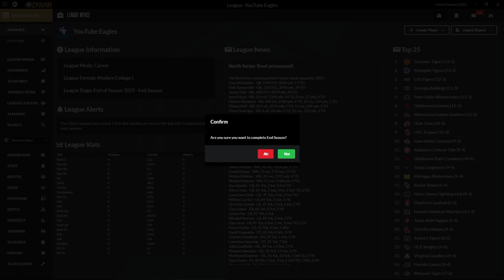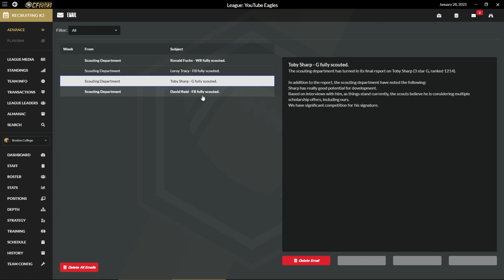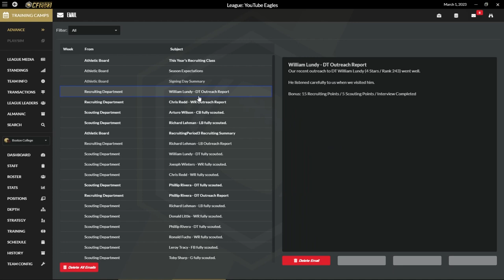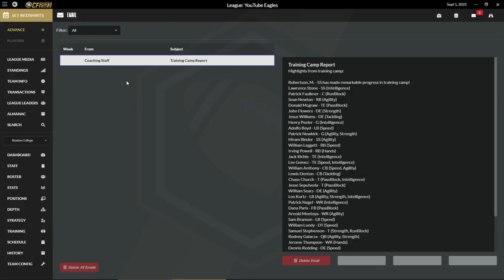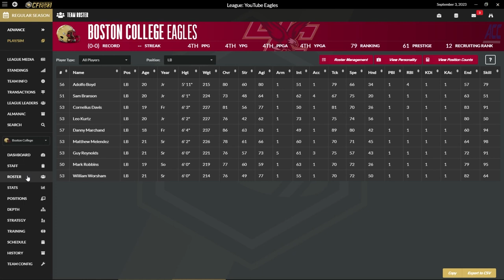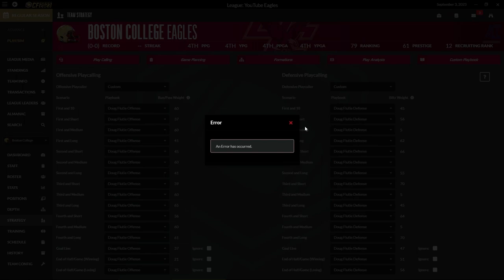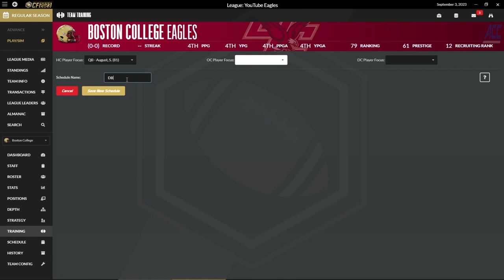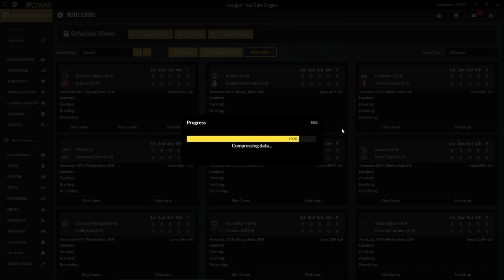Draft Day Sports College Football 23 Boston College Eagles Ep. 4--Off Season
Our first offseason and the transfer portal was good to us.  We add to our already top 10 recruiting class.  The upcoming season is looking promising for the Eagles!